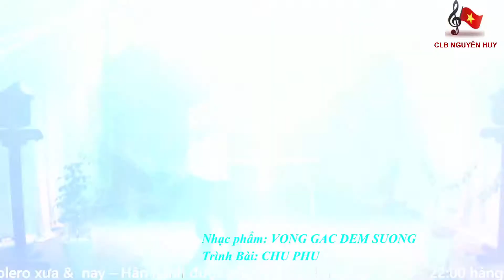VỌNG GÁC ĐÊM SƯƠNG// CHÚ PHÚ// CLB NGUYỄN HUY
CLB Nguyễn Huy Là sân chơi giao lưu âm nhạc dành cho gia đình, bạn bè... vào các buổi tối từ 18:00-22:00. Tại đây chúng tôi mang đến cho bạn bầu không khí thư giãn thoải mái với chất lượng âm thanh sống động, không gian thoáng mát cùng các loại thức uống đa dạng. Hãy đến tham gia cùng chúng tôi. DC: Ấp Mỹ Thạnh - Xã Song Thuận - CT - TG - Đối diện lộ Thầy Một